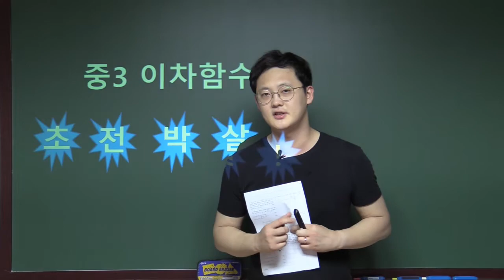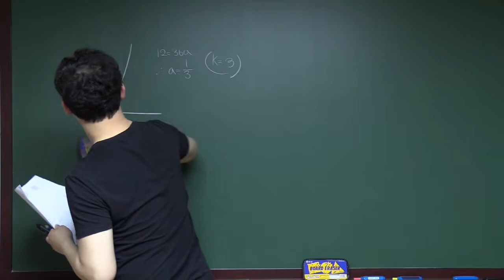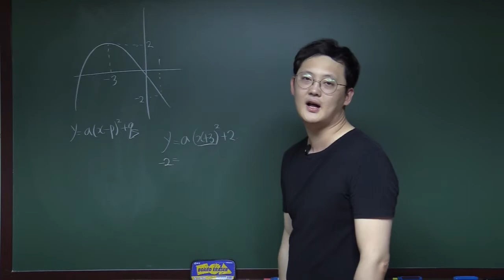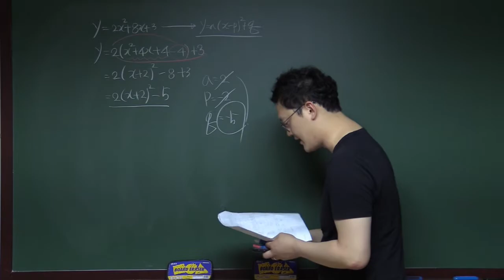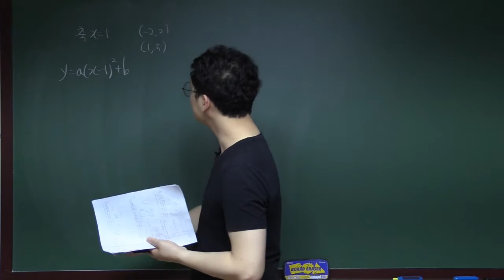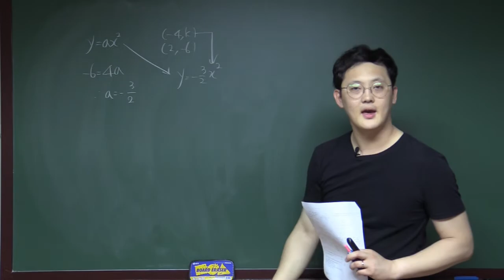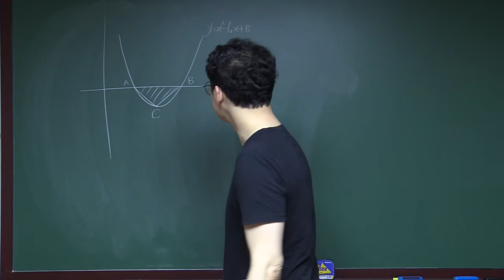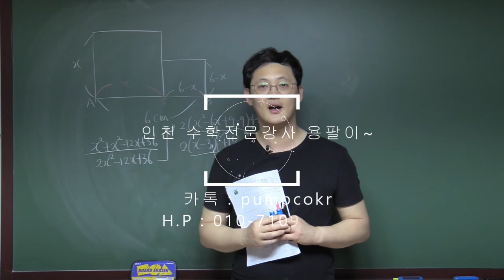"이차함수 문제풀이 완벽 가이드 | 중3 수학 필수 개념!"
"이차함수 문제, 쉽게 해결하는 법을 배우고 싶나요? 이번 영상에서는 중3 수학에서 이차함수를 활용한 다양한 문제 풀이 방법을 소개합니다. 실전 예제를 통해 이차함수의 적용을 마스터하고, 수학 시험 준비에 큰 도움이 되도록 하세요!"